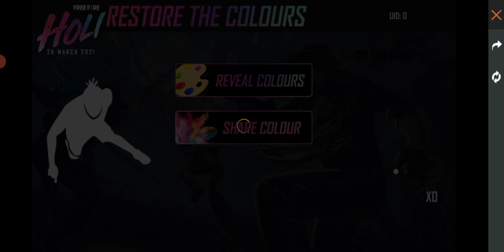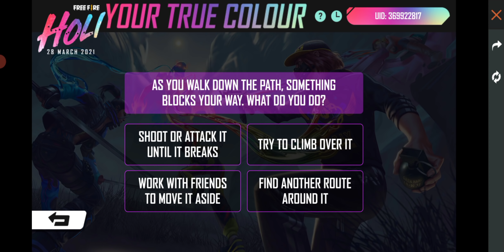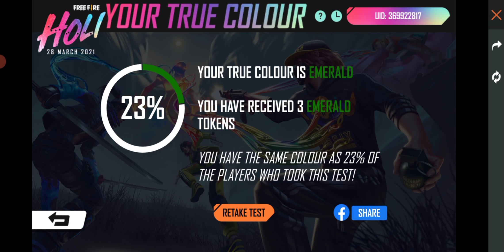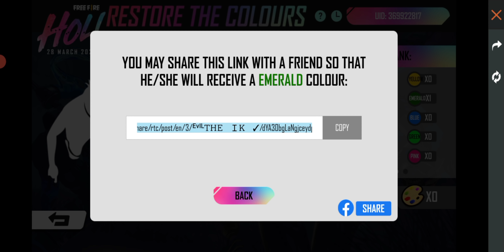FREE FIRE RESTORE THE COLOURS EVENT FULL DETAILS || HOW TO COMPLETE RESTORE THE COLOURS EVENT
1.Garena Free Fire Indonesia Live
2.Garena Free Fire Brazil Live
3.Garena Free Fire Brasil Live
4.Garena Free Fire India Live
5.Garena Free Fire Singapore Live 6.Garena Free Fire Thailand Live

Free fire new event tonight

24kGoldn - Mood ❤️ ( FreeFire Highlights )

Free Fire New Event - para SAMSUNG,A3,A5,A6,A7,J2,J5,J7,S5,S6,S7,S9,A10,A20,A30,A50,A70 // FREEFIRE

TONIGHT UPDATE OF FREE FIRE 😱- para SAMSUNG,A3,A5,A6,A7,J2,J5,J7,S5,S6,S7,S9,A10,A20,A30,A50,A70